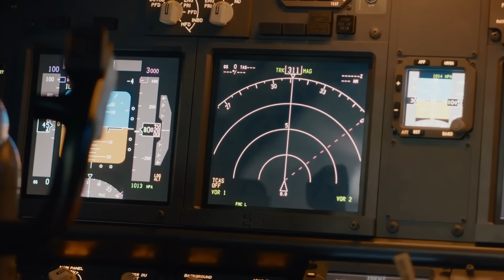Real Space Objects That Should NOT Be Orbiting Earth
Real space objects that should NOT be orbiting Earth are more common than you might think. From mysterious satellites to strange debris and even potential alien artifacts, these objects raise more questions than answers. Why are these potentially dangerous items circling our planet, and what secrets do they hold? In this video, we dive deep into the most bizarre and unexplained objects in Earth's orbit. Buckle up as we uncover hidden truths about space anomalies, unexplained phenomena, and the disturbing objects lurking in our skies. Join us for a thrilling exploration of the unknown in the vastness of space!

Edited By:
Dalia Y.

Set Manager:
Chris Stiuso